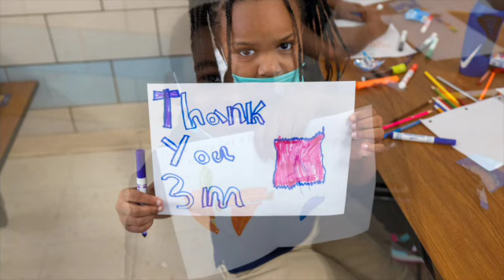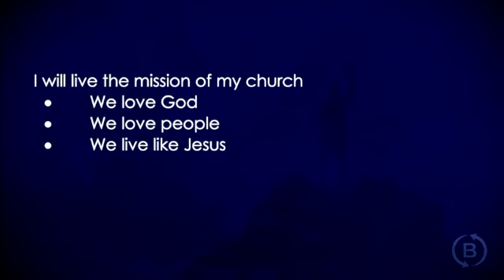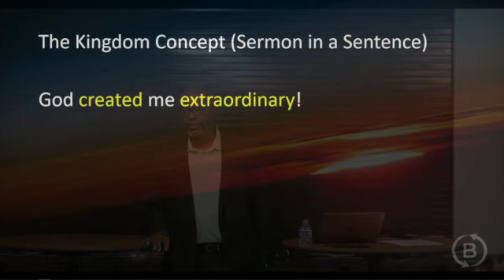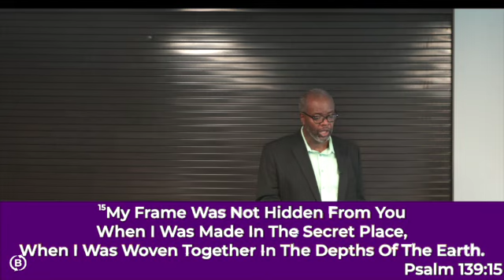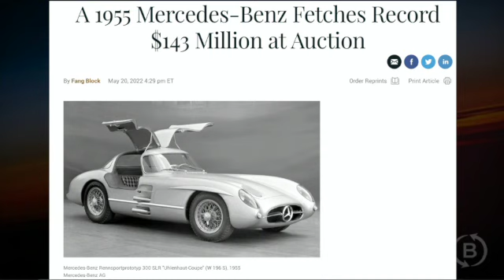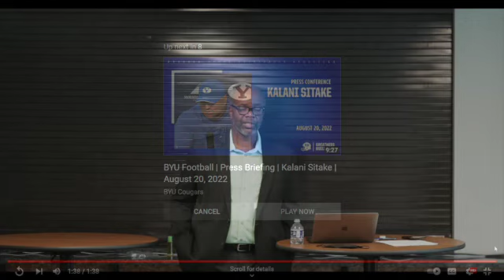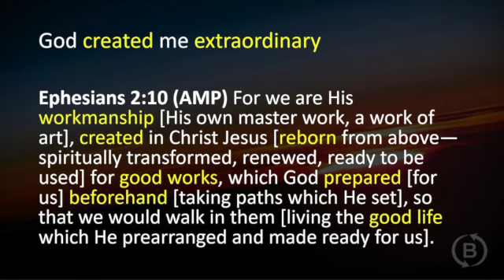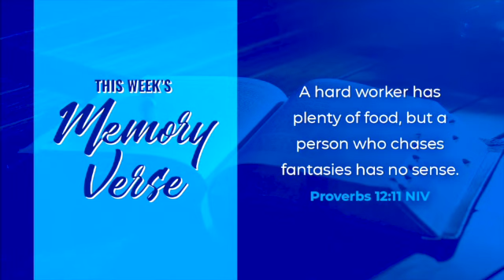Extraordinary: How God uses ordinary people do to extraordinary things. Me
How do you see yourself? How do you think God's see you? Do you know and understand that you are made in God's image? Follow along as Dr. John Wallace provides some Biblical insight.

Bible Center Church is a multigenerational and multicultural urban teaching church in Pittsburgh, who believe that the church is people and not a building, love is a verb and not a noun, and that God created us to make earth more like heaven.

GIVING:
When we give a portion of what God has blessed us with, we can be a blessing to others. Your gift helps make our community more like heaven. We have several ways to give…

You can also mail your gift to Bible Center's administrative office at 7238 Fleury Way, Pittsburgh PA, 15208

bcpgh.info/prayer